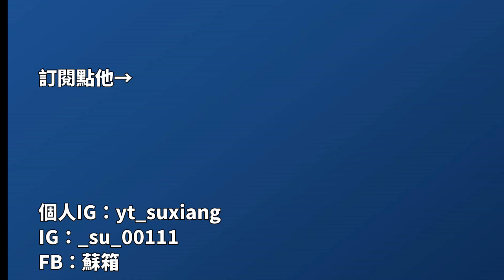【蘇箱】棒球殿堂Rise 下半季系列990禮包分析！都是特色禮盒，但好像都沒有很突出！